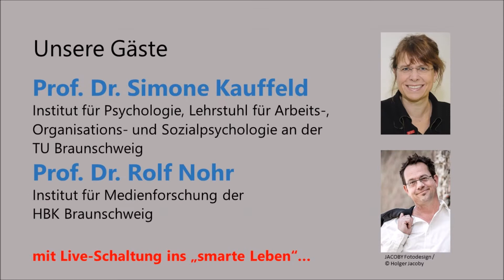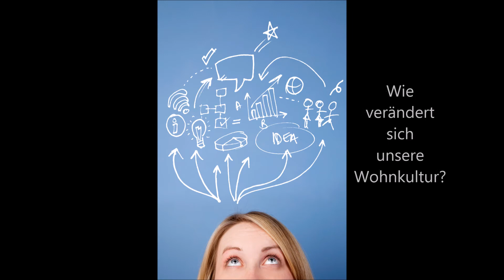"WORK | LIFE | PROGRESS" am 16. Mai 2017 im Haus der Kulturen Braunschweig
Geregelte Arbeitszeit oder free floating? Selbstbestimmung oder Hierarchie? Teambasierte Selbstorganisation oder stumme Substitution? Was meint das eigentlich?

Unsere Gäste: Prof. Dr. Simone Kauffeld (Institut für Psychologie, Lehrstuhl für Arbeits-, Organisations- und Sozialpsychologie an der TU Braunschweig), Prof. Dr. Rolf Nohr (Institut für Medienforschung an der HBK Braunschweig) mit Live-Schaltung ins "smarte Leben".

Veranstalter: IG Metall Braunschweig. Ort: Haus der Kulturen, Am Nordbahnhof 1A, 38106 Braunschweig. Datum: Dienstag, 16. Mai 2017, 17:30 bis 20:00 Uhr